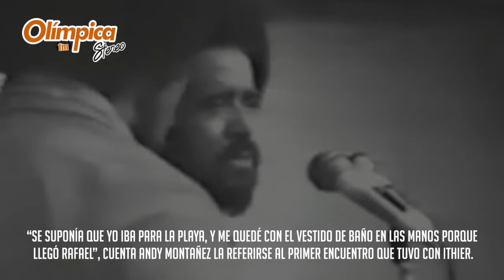El día que Rafael Ithier descubrió el talento de Andy Montañez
Conozca la historia en Olímpica Stereo.